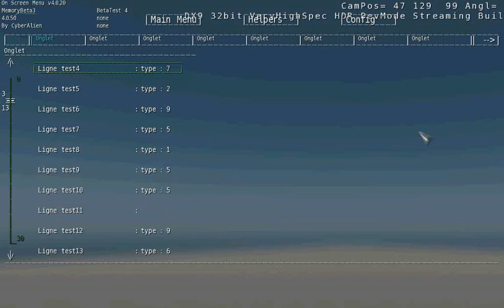Crysis - Flow Graph - On Screen Menu v4.0.50 ( Mouse/Key/Joystik controle )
By CyberAlien